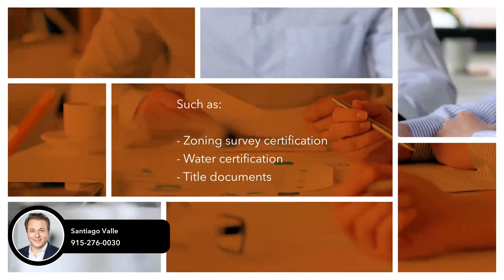All-Cash vs. Traditional Home Buying: What You Need to Know